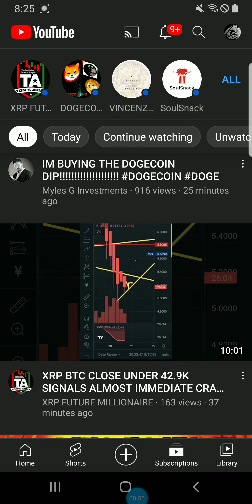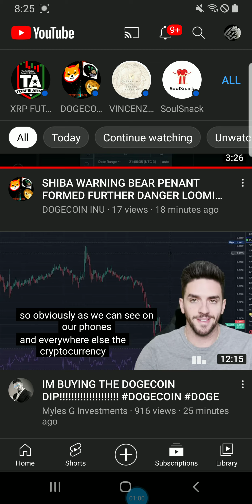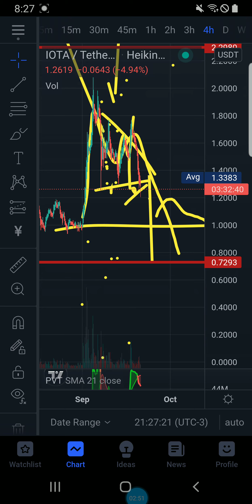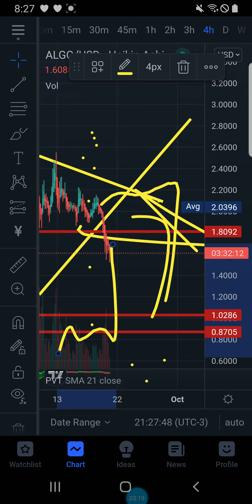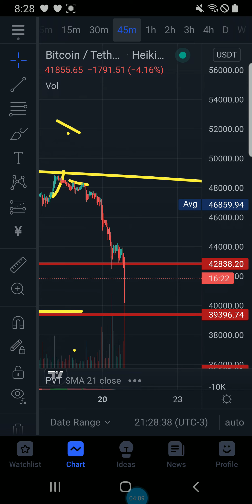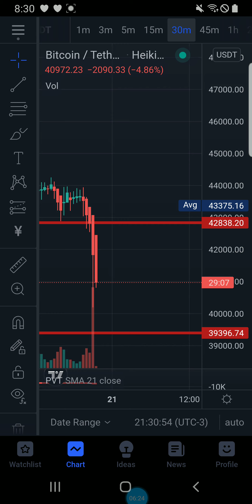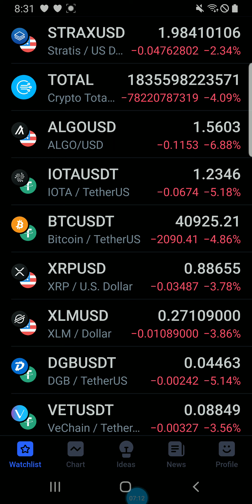XRP WARNING BTC CRASHES MORE THAN 2.5K IN MINUTES EMERGENCY ALERT NEXT LEVEL TECHNICAL ANALYSIS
rMdG3ju8pgyVh29ELPWaDuA74CpWW6Fxns

rMdG3ju8pgyVh29ELPWaDuA74CpWW6Fxns

rMdG3ju8pgyVh29ELPWaDuA74CpWW6Fxns